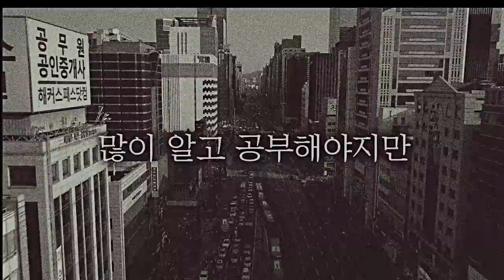[고신세] 포스트 코로나 시대: 적응